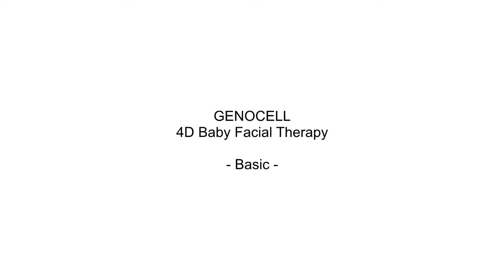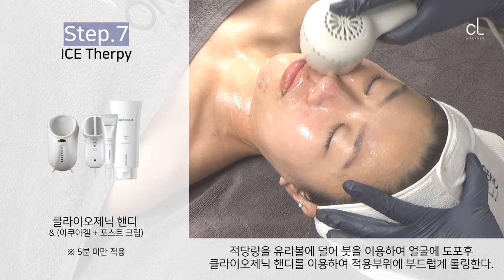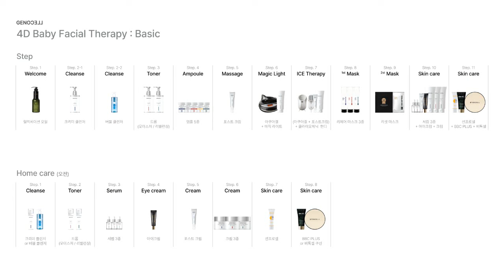작고 입체적인 동안 관리의 시작 "4D동안테라피 basic"